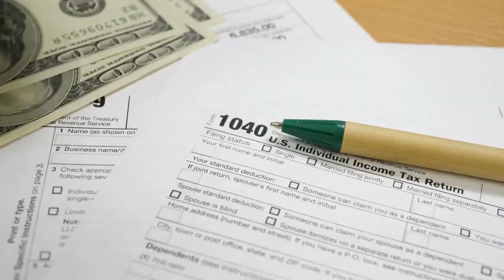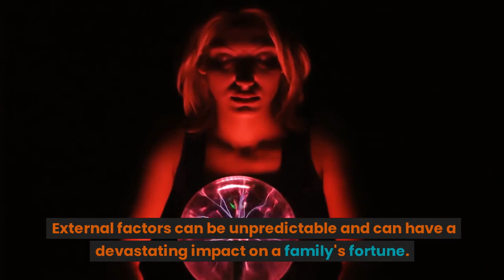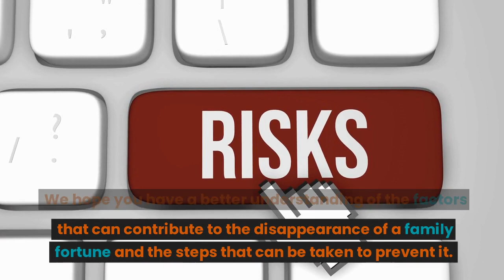Why do family fortunes disappear - FinMoney & FinSafe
In this video, we explore the mysterious world of family fortunes and dive into the question many people have asked: why do family fortunes disappear? A family fortune is precious - the culmination of years of hard work, dedication, and sacrifice. But even the most successful families struggle to maintain their wealth. So, what causes a family fortune to disappear?
There are many reasons why a family fortune might disappear. One of the most common is poor financial management. Families can fall into the trap of living beyond their means, spending more money than they earn, and taking on too much debt.